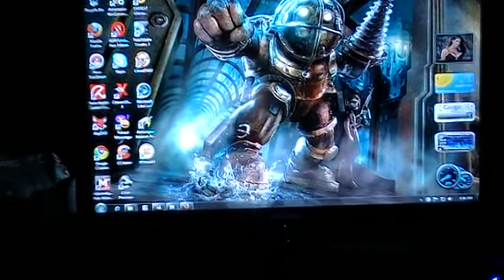my gaming pc 2009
Trying to Test my everio jvc camcorder to see if it records better.So far it does since my last recording.My pc is a o'c i7 920 at 3.4 with 12 gb corsair dominators with 2 o'c 5850's in crossfire had 2 9800gts wich are in this video but not anymore .Also  2 640 caviar black western digital at raid 0 mode on a evga x58 motherboard and running on windows 7 ultimate  =-)